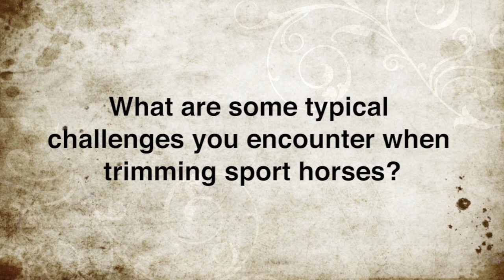Farrier Quick Takes (TJ Jones): Typical Challenges Trimming Sport Horses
Wellington, Fla., farrier TJ Jones details the typical challenges he encounters when trimming sport horses.